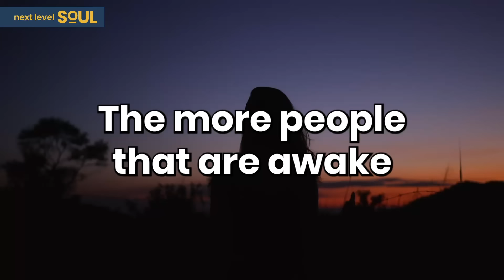UK's TOP Psychic Medium REVEALS What's COMING for MANKIND This Year! Get Ready! | Nicky Alan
Books by Nicky Alan

Nicky Alan, a born Psychic Medium with a lineage of gifted Psychics, transitioned from an 18-year career as a police officer, reaching the rank of Major Investigation Detective. Since her medical retirement in 2003, Nicky has become a prominent figure in the spiritual industry as a full-time Psychic Medium, Spiritual Teacher, Writer, and Angel Expert.

As a freelance paranormal writer since 2003, Nicky has been featured in mainstream spiritual magazines and is a columnist for Take a Break’s Fate & Fortune Magazine in the UK and Australia. Her debut spiritual memoir, "M.E Myself and I: Diary of a Psychic," was a Number One Amazon hit, and her second book, "The Rise and Fall of Britain’s Best Psychic Medium," is a Number One International Bestseller.

Nicky has made international appearances on radio, TV programs, and cinema films, showcasing her expertise in the afterlife and angel phenomena. Despite a road accident in 2012 limiting her touring, Nicky now focuses on her passion as a Spiritual Author and teacher. She also shares her insights through online courses, guided meditations, and spiritual education videos on platforms like YouTube and TikTok. Currently residing in Devon, Nicky enjoys the sea and walking her dogs, Teddy and Mia, on the beaches.

Please enjoy my conversation with Nicky Alan.

Timecodes:
0:00    - Episode Teaser
1:24    - Spiritual awakening and global conflicts.
4:53    - Exposing evil leaders and underground networks.
14:26   - Spirituality, galactic entities, and natural disasters.
21:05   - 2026 the year of reckoning
22:12   - Predictions for 2024
25:47   - Financial control and dimensional evolution.
34:06   - Spirituality, consciousness, and upcoming technologies.
43:55   - The Mandela Effect and quantum physics.
48:11   - Financial systems, geopolitics, and spiritual awakening.
59:20   - Message of Hope
1:02:27 - Nicky's work